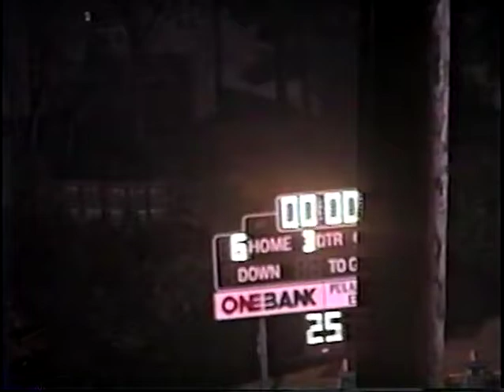1997 - Nashville Scrappers vs Pulaski Academy Bruins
1997 AA Playoffs Quarterfinals

Nashville 35, Pulaski Academy 12